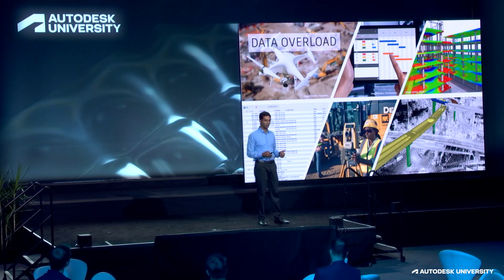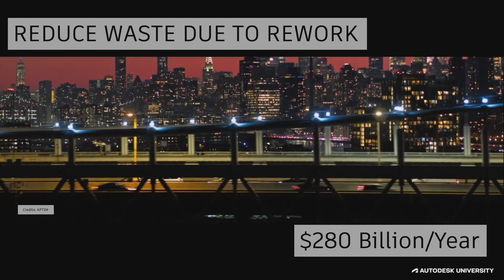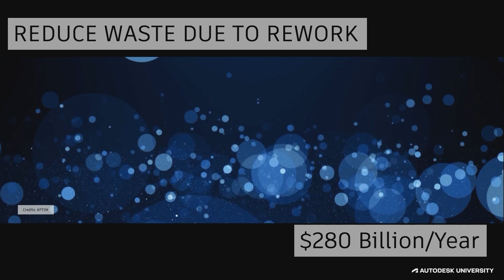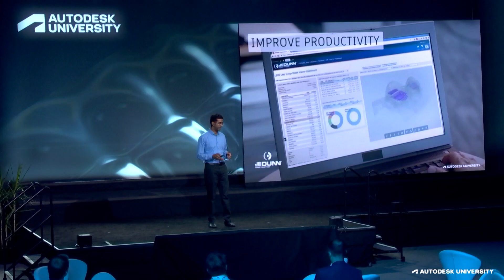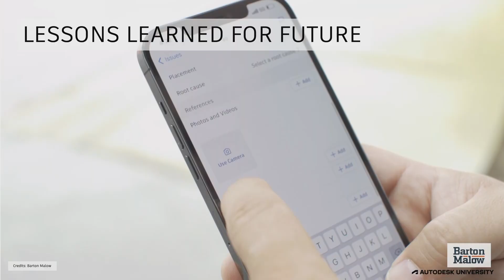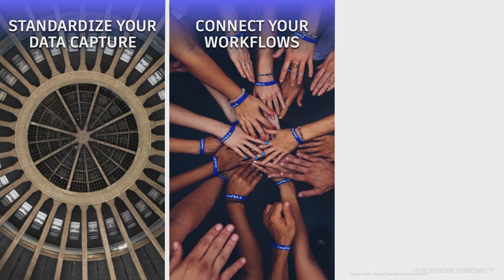Unlocking Better Construction Outcomes with Data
Learn how to take your construction data to the next level with Autodesk University. Discover how to utilize existing data to produce the best possible construction outcomes. Leveraging your team’s data is crucial when it comes to finding ways to be more efficient, planning future projects, and determining where your team members’ strengths lie.